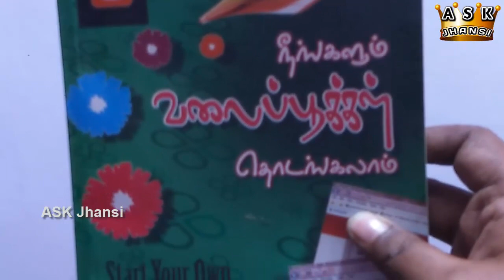எப்படி வீட்டில் இருந்தே தமிழில் எழுதி சம்பாதிப்பது ? How to earn From Home in Tamil Writings ?